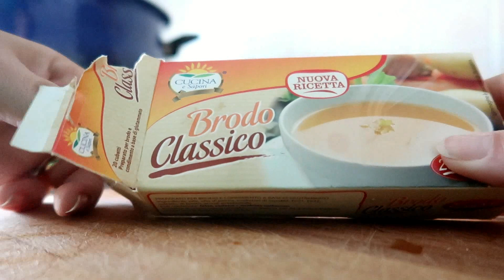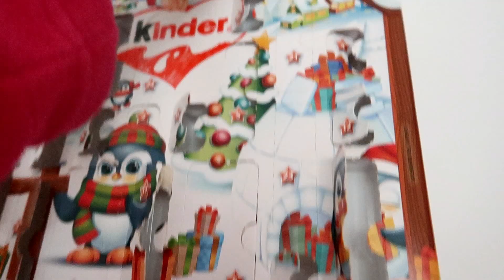VLOGMAS || CENA DI NATALE IN PARROCCHIA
Benvenuti e bentornati nel nostro canale , anche oggi siamo qui a condividere la nostra quotidianità , a volte sperimenteremo qualcosa di nuovo , altre condivideremo con voi i nostri acquisti ,altre ancora staremo semplicemente in famiglia, cercando insieme a voi di crescere per diventare sempre la versione migliore di noi stessi .
Nella speranza di averti fatto passare del tempo sereno ,ti ringraziamo per averci seguito.

Ps: Scialatela nonostante tutto